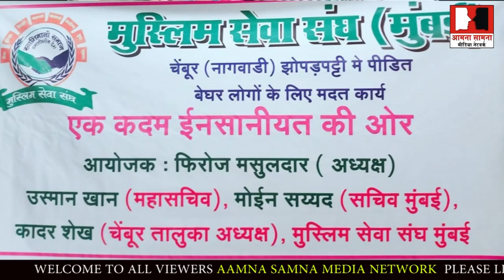नागवाडी चेंबूर में 700 घरों पर मनपा का हथोड़ा बरसा मुस्लिम सेवा संघ पीड़ितों का सहारा बना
नागवाडी चेंबूर में 700 घरों पर मुम्बई महा नगर पालिका का हथोड़ा बरसा हज़ारों परिवार को बेघर किया गया वही मुस्लिम सेवा संघ की ओर से पीड़ितों के लिये खाने का सामान व कपडे बाटें गये वही परिवारों के हक़ लीये सरकार से संघर्ष करने की बात कही मुस्लिम सेवा संघ के ज़िम्मेदारों ने